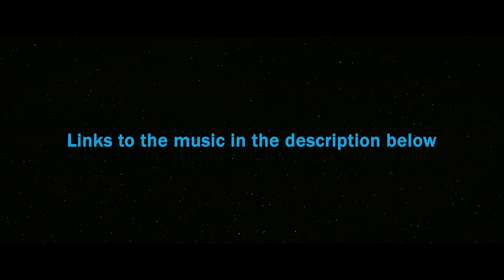I'm Here To Rescue You | A Luke Skywalker Tribute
Music

*All footage is owned by Lucasfilms/Disney*